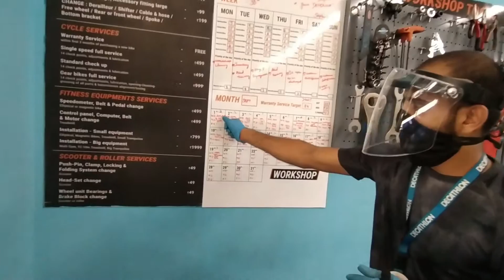Cycle Workshop @ DECATHLON, PERUNGUDI , CHENNAI | Part 4 | தமிழ் | Bluemoon Cutz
This video describes about the Cycle and its accessories
Location Courtesy : DECATHLON, PERUNGUDI.